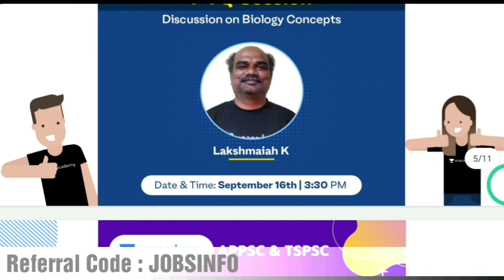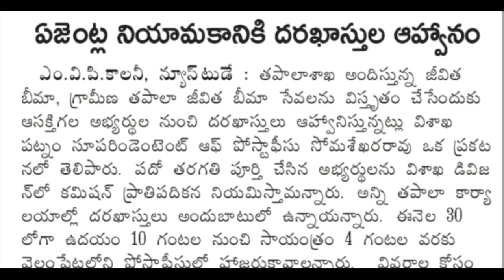10thతో తపాలా శాఖలో ఏజెంట్స్ ఉద్యోగాలు || Latest Govt Jobs In Postal || Postal Jobs 2021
2. 12+3 Limited Subscription Offer

6. Daily Classes of Soumya Ma'am

7. Daily Classes of Balaji Chirraboina Sir